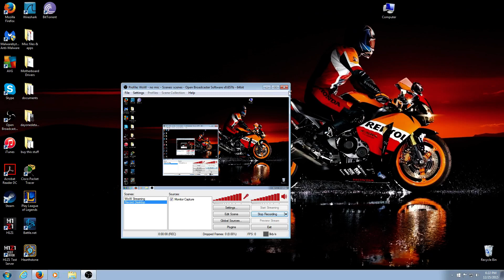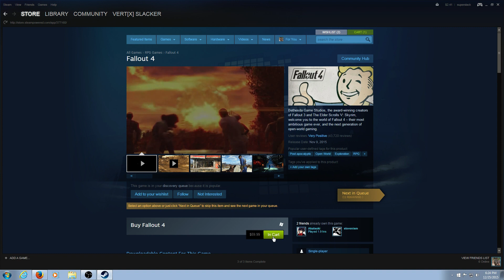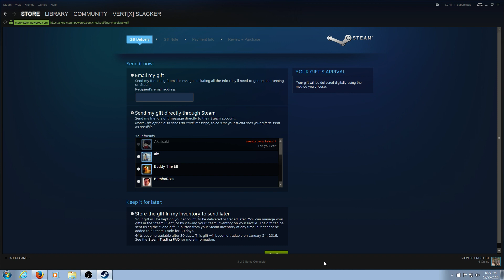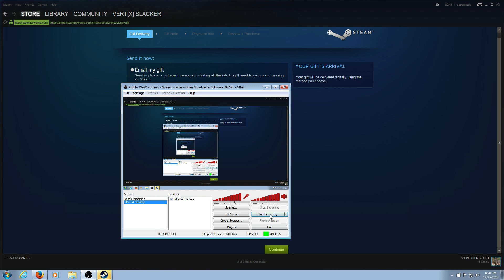How to buy a game & gift it to someone on Steam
This is an entry level tutorial on how to buy a game in Steam & gift it to a friend!